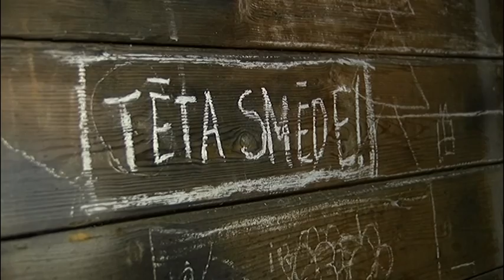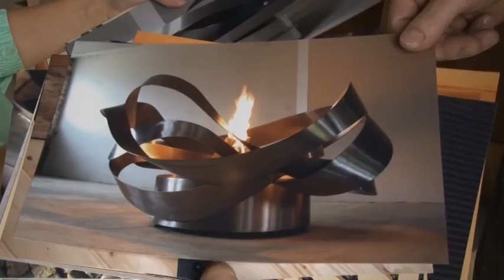Kalējs Jurģis Sīmansons Rencēnos radījis mākslas darbu Ventspilij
Kalējs Jurģis Sīmansons jau atkal iepriecina ar ko skaistu! Viņa radītā 2,5 metrus augstā dzelzs ābele ar vairāk nekā 1500 metāla lapiņām rotās Ventspili! Varam būt lepni, ka Rencēnos smēdē top ne vien praktiskas lietas, bet arī īsti mākslas darbi.